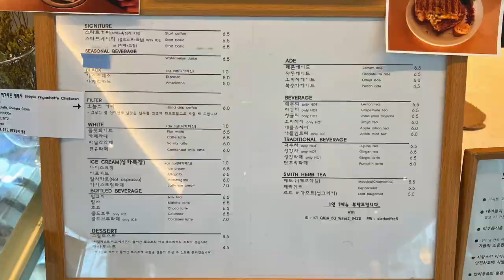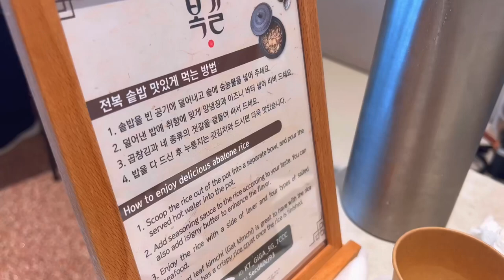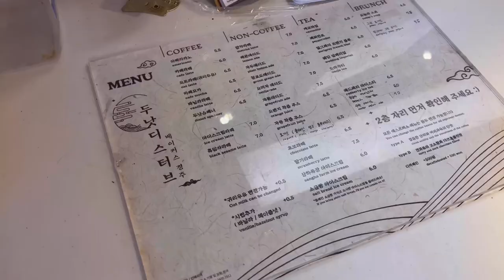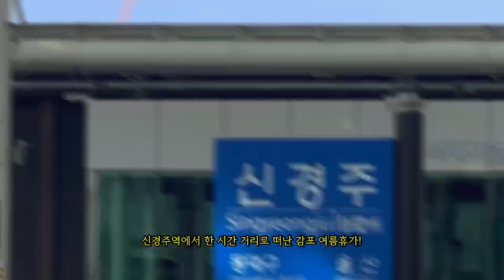단편 여름 휴가 경주편_감포 해나정 숙소 주변 여행지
예측불가능 8월 날씨에 떠난 1박2일 단편 여름휴가
이번에는 경주에서 한시간 거리 감포바닷가로 떠났어요.
나정고운모래해변에서 즐긴 해수욕, 감포 맛집, 감포 관광지와 떠나기 전 경주에서 보낸 여유로운 맛집투어를 담아봤습니다.
🏠숙소 경주 해나정(에어비엔비 1층 5인 예약)
🏖️나정고운모래해수욕장
🗿근처 관광지 전촌용굴
🍜근처맛집 나정에가면 홍게라면 차돌라면

다녀온 카페 감포 스타트커피, 경주 두낫디스터브
경주 솥밥맛집 복길

교통🚘 신경주역 렌트카 유카 이용

00:00 감포여행 출발
00:17 나정에가면 라면집
00:34 스타트커피
00:57 해나정 숙소 둘러보기
02:23 나정고운모래해수욕장
03:36 전촌용굴 사룡굴
04:22 경주 솥밭맛집 복길
05:17 두낫디스터브 경주카페
06:09 국립경주박물관
06:32 신경주역 렌트카 유카 위치